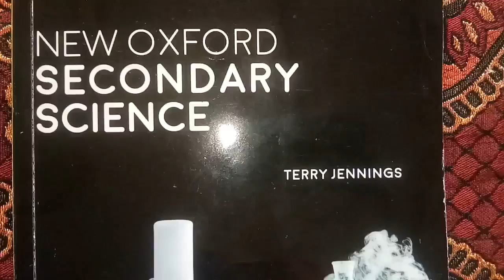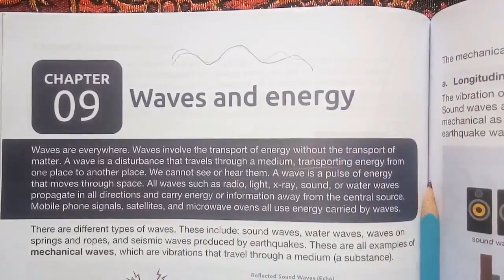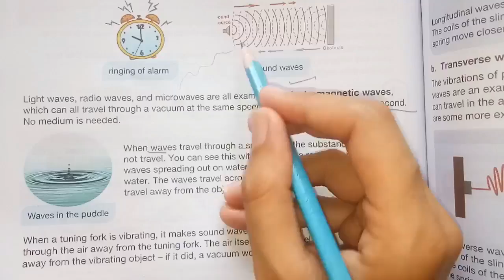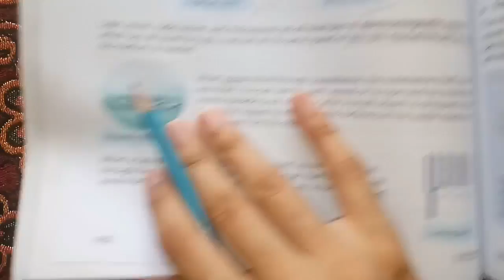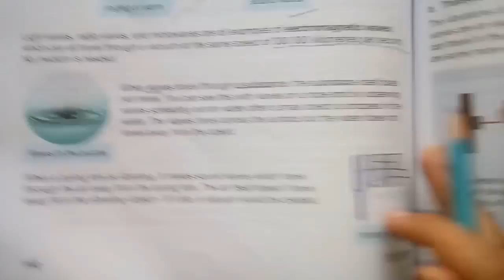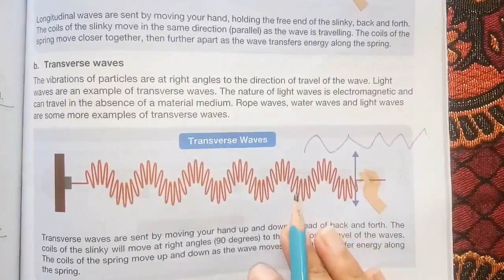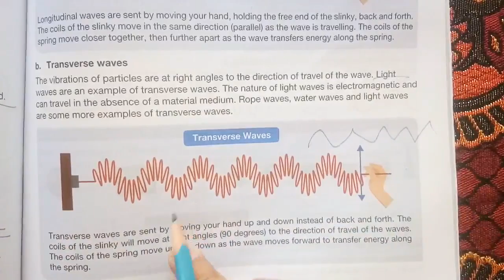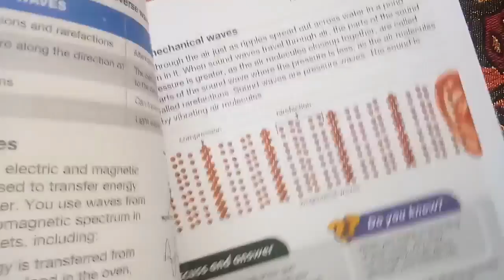new oxford secondary science class 7 unit 9 waves and energy reading pg 112 and 113 with explanation